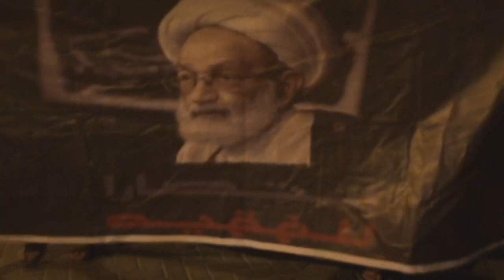مسيرة في بلدة بوري عشية محاكمة آيه الله الشيخ عيسى قاسم 14/9/2016 Bahrain